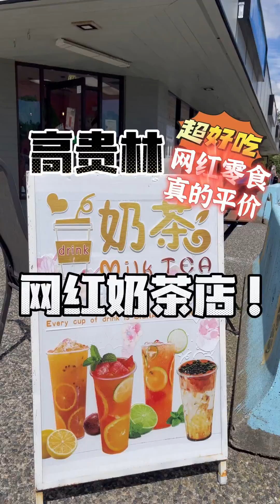高贵林网红奶茶店 Wonderland Yogurt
微信：laoyang7077